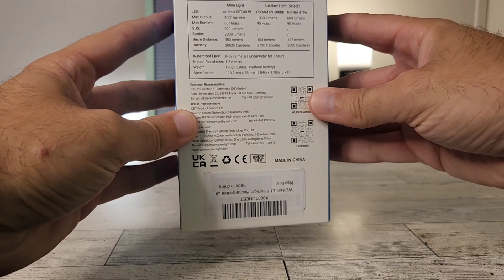I had to check out the MOST hyped new flashlight - Unboxing the Wuben L1. Review coming soon!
Quick unboxing video of the Wuben L1. (no talking)